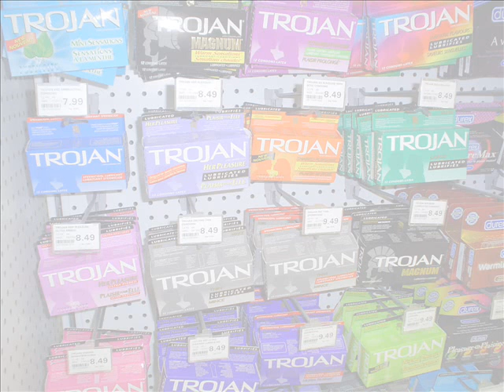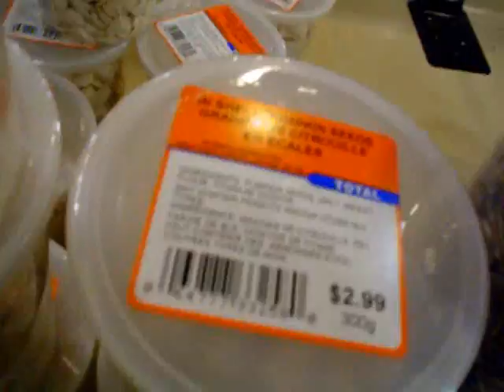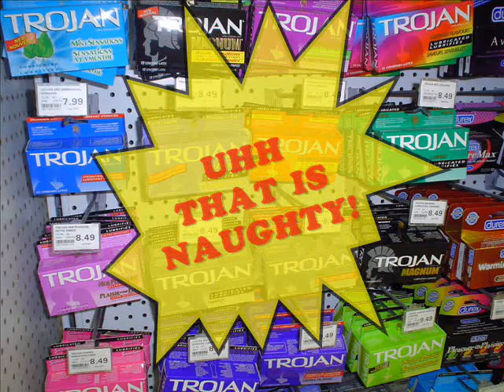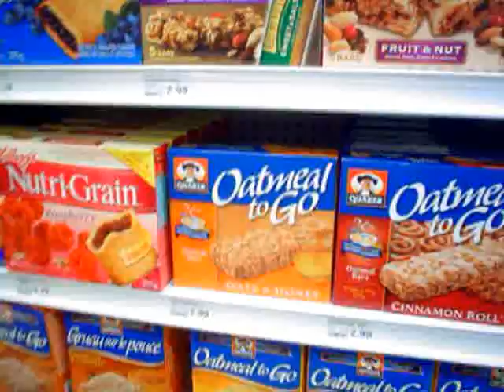The Shopping Experience - Avocado!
This took place in the week after me and Ashley (& a few other lucky people) got to see AAR in concert at the Kool Haus in Toronto. Weeee had some fun documenting a shopping trip to Commisso's, heavily influenced by drugs -- err, I mean, The All-American Rejects. :)